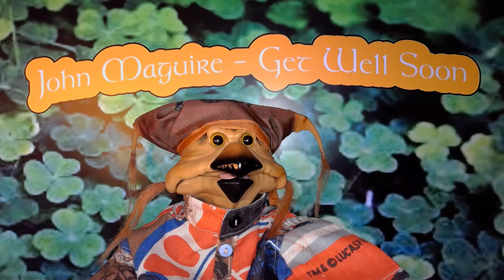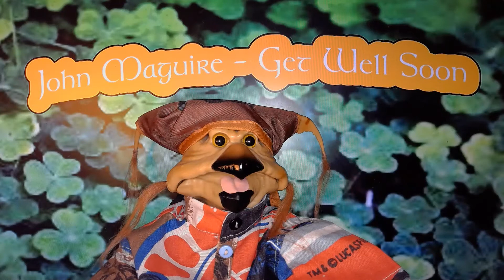Get Well Soon John Maguire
My name is Salacious Rum, I am the Leader of the KoWaKiaN MoNKeY-LiZaRD aRMY, DJ/producer, YouTuber, toy & video game collector, incredible lover, average jester.